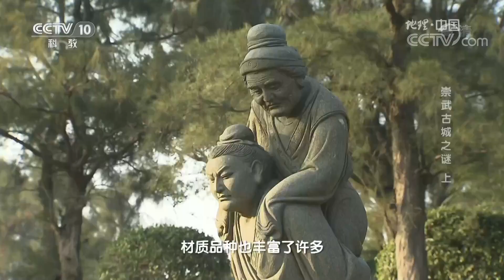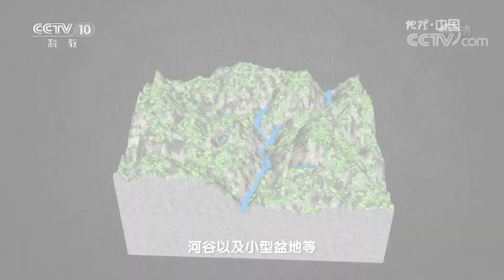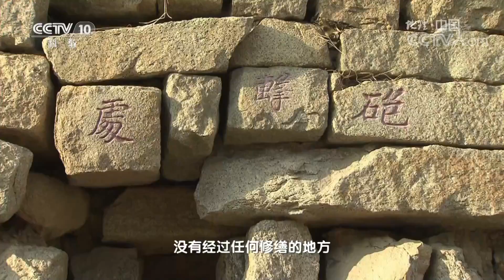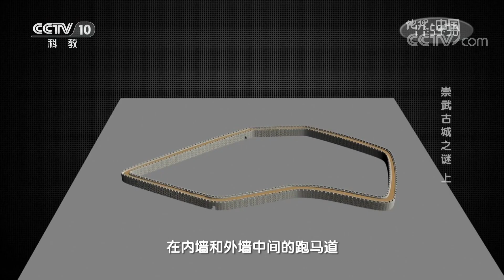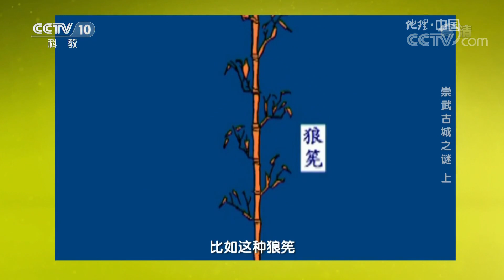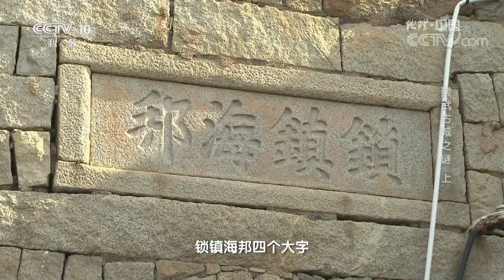《地理中国》 海域奇象·崇武古城之谜（上） 20180623 | CCTV科教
本期节目主要内容： 我国幅员辽阔，海陆兼备，地域差异显著，东部和南部大陆海岸线1.8万多千米，蜿蜒绵长。独具风情的海上小岛，惊现神秘岩石，一座上百年的城堡，到底隐藏着怎样的地质奥秘？本期节目揭秘崇武古城之谜。